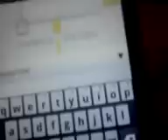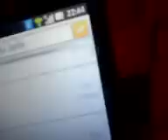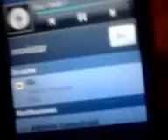Descargar musica en Android